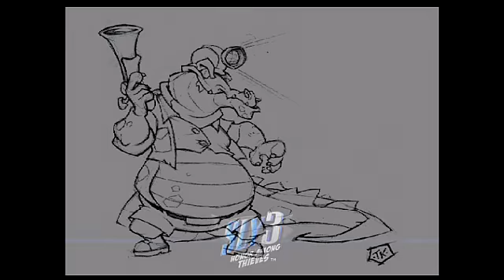Sly 3: Honor Among Thieves *100%* - Master Thief Challenges - Part 2/4